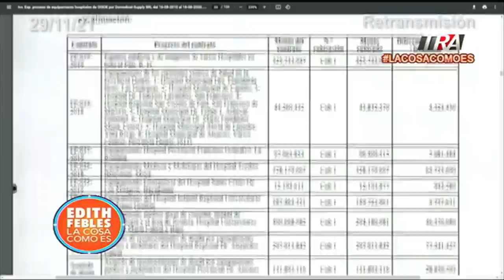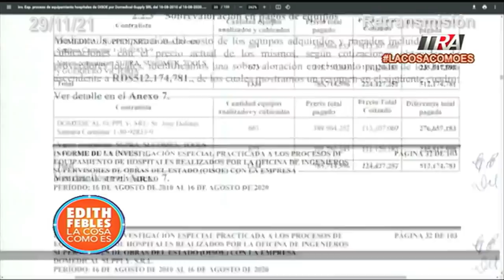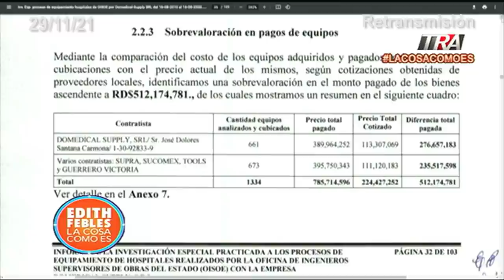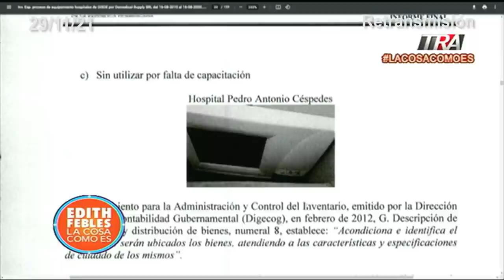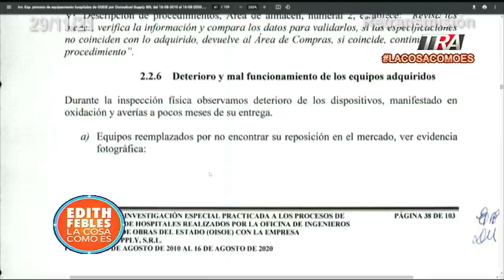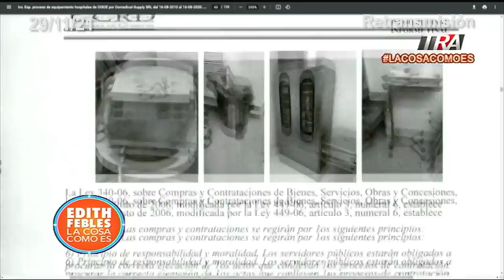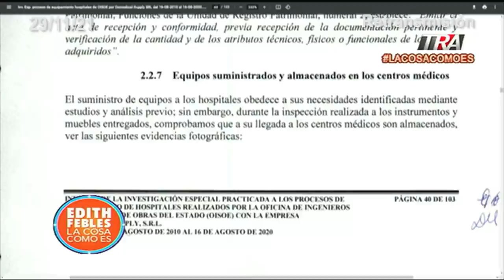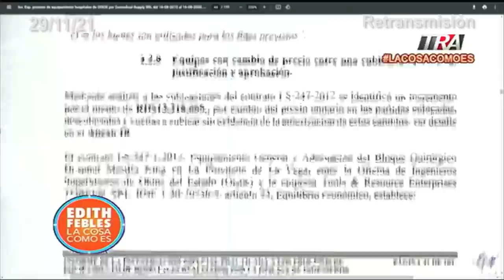Alexis Medina recibió de OISOE más de RD$ 2 mil millones de acuerdo a la PEPCA